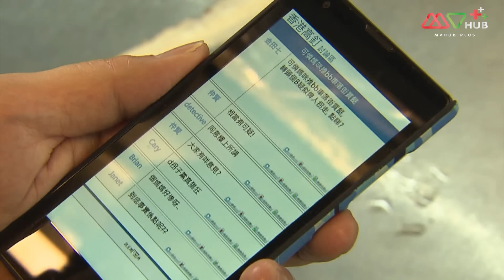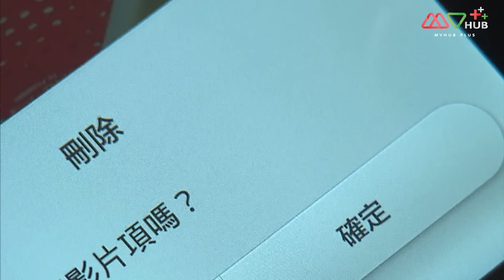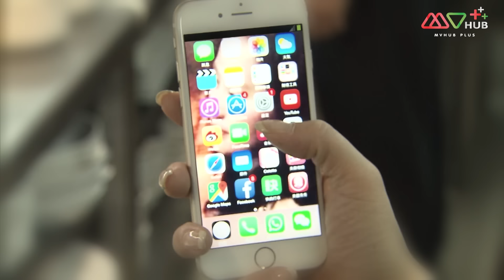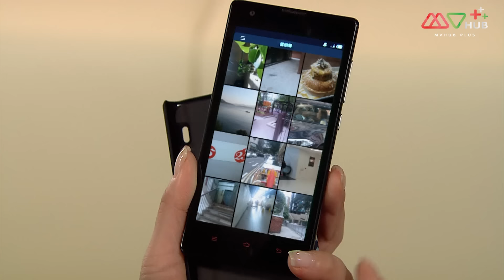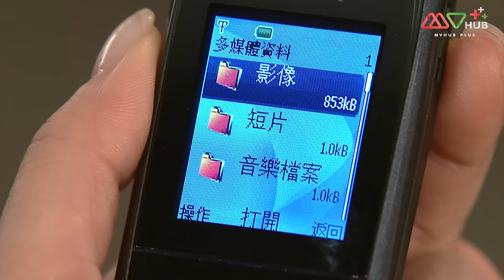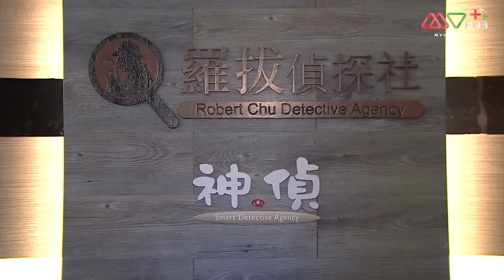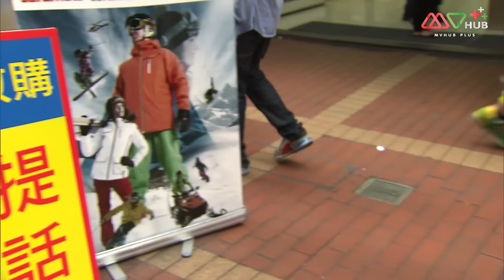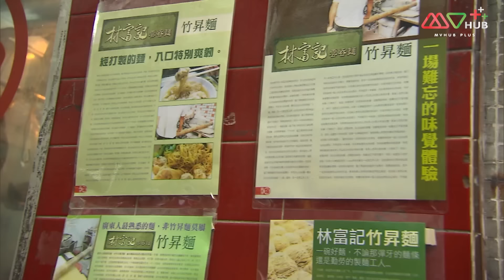คู่หูนักสืบลิ้นทอง ( INSPECTOR GOURMET ) [ พากย์ไทย ] EP.1 | TVB หนังใหม่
ปี 2016 | 20 Episode | คอมเมดี้

เชฟยอดนักสืบอินเตอร์เน็ตหยางเต๋อจี (หม่ากั๋วหมิง) เปิดเผยเรื่องน่าอับอายของเถ้าแก่โดยไม่ได้ตั้งใจ ถูกไล่ออกจากงาน ได้รับความช่วยเหลือจากพี่สาวต่างพ่อจูซิ่วน่า (เจียงซินเยี่ยน) จนได้เป็นนักสืบเอกชน จูซิ่วน่ามีเงื่อนไขที่โหดร้าย โดยให้เกลี้ยกล่อม “ลิ้นทองคำ” ม่ายซี (หร่วนจ้าวเสียง) เข้ามาเป็นนักสืบเอกชนด้วย หยางเต๋อจีถูกบังคับให้ปรุงอาหารรสเลิศให้บุคคลลึกลับคนนี้แต่กลับพบว่าม่ายซีคือยอดนักสืบลิ้นทองคำในตอนนั้น จากการทดสอบหลายต่อหลายครั้ง ในที่สุดม่ายซีก็ตกลงเข้าร่วมในการเป็นนักสืบในระหว่างนั้นก็ได้รู้จักกับนักข่าวสาวผู้สูญเสียความทรงจำถางเจียเจีย (เฉินลี่เซียง) และนักซิ่งเฉินอ้ายเจียว (หวงชุ่ยหรู) ทั้งสองต่างมีความสามารถเฉพาะตน ได้เข้าร่วมเป็นนักสืบเอกชนด้วย ทั้งสี่คนรวมตัวกันเป็น “ทีมนักสืบ” ที่แปลกประหลาด แต่กลับปิดคดีแปลกๆได้ หยางเต๋อจีมองเห็นถางเจียเจียเป็นนางฟ้าทำดีทุกอย่างกับถางเจียเจีย และไปที่ร้านเค้กของหวานที่ถางเจียเจียชอบมากที่สุดบ่อยๆ เพราะเหตุนี้จึงทำให้รู้จักเชฟของหวานโจวฉิง (หวงซินอิ่ง) และคนที่ขี้ขลาดอย่าง จางกั๋วหัว (เหลียงเลี่ยเหวย) แต่กลับทำให้เกิดคดีที่ซับซ้อนและแปลกประหลาดขึ้น...

นักแสดงนำ : หม่ากั๋วหมิง, หร่วนจ้าวเสียง, เฉินลี่เซียง, หวงชุ่ยหรู, เจียงซินเยี่ยน, เหลียงเลี่ยเหวย, หวงซินอิ่ง, เจิ้งจื่อเฉิง, หลี่เทียนเสียง, จูสวน
ผู้กำกับ : เหลียงฉายเหยี่ยน